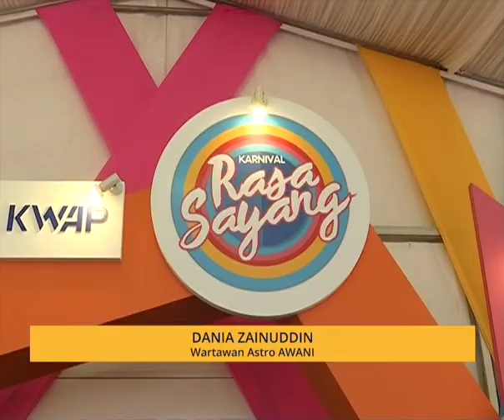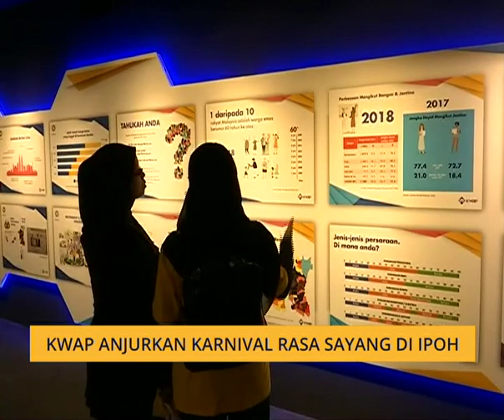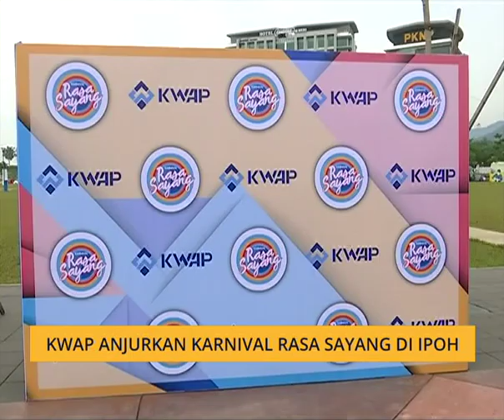KWAP anjurkan Karnival Rasa Sayang di Ipoh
Kumpulan Wang Persaraan Diperbadankan (KWAP) hari ini menganjurkan Karnival Rasa Sayang di Ipoh, hari ini.

Karnival ini diadakan bertujuan memberi pendedahan dan berkongsi maklumat kepada orang ramai bagaimana untuj meningkatkan kualiti kehidupan bagi mereka terutamanya mereka yang sudah bersara

Kita ikuti perkembangan lanjut bersama rakan setugas, Dania Zainuddin di Ipoh.